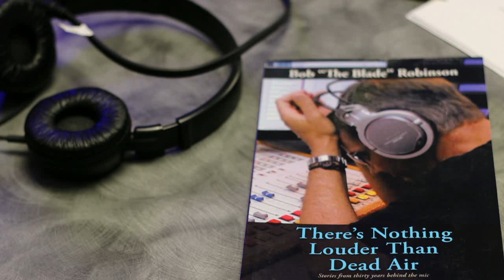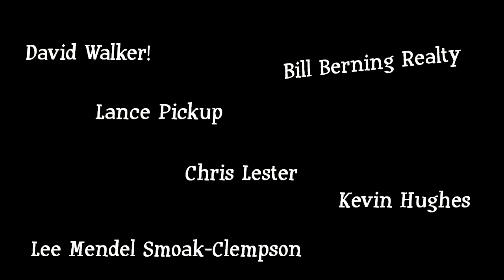Blade Radio The Doctor and his LSD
Tune In Turn On Drop Out. What it means and what it REALLY means. Blade Radio Show 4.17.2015